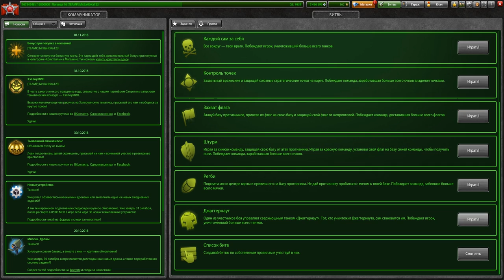НАШЁЛ НОВУЮ ИМБУ - ЛУЧШЕЕ УСТРОЙСТВО НА X20 ГОЛДЫ - ПОКУПАЙ ,НАГИБАЙ И ТРОЛЬ НА ГОЛДАХ!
ПИШИТЕ В КОММЕНТАРИИ КАКОЕ УСТРОЙСТВО ТЕСТИМ СЛЕДУЮЩИМ! 50 ЛАЙКОВ - НОВАЯ ИМБА